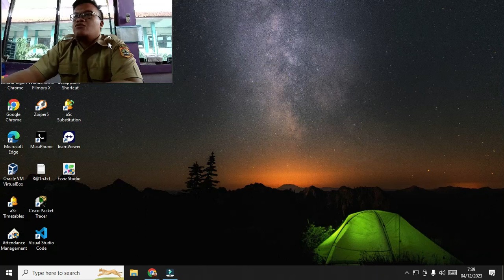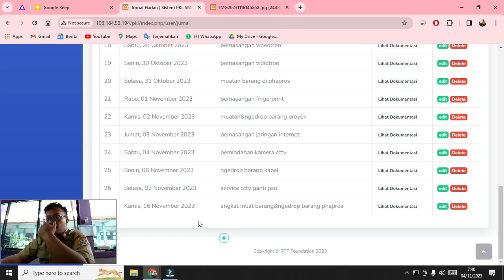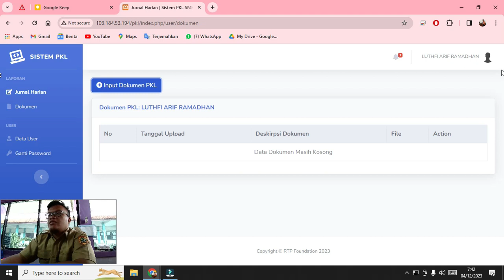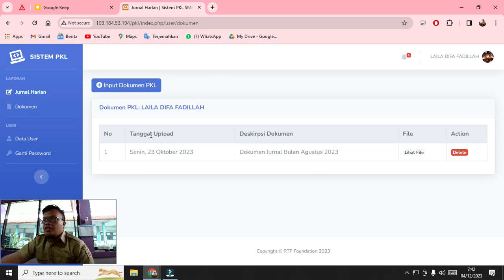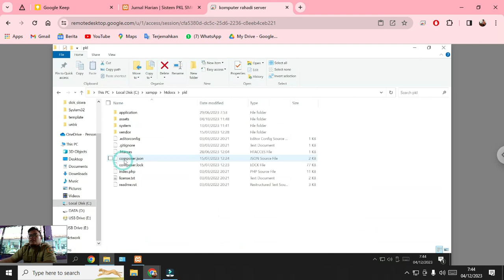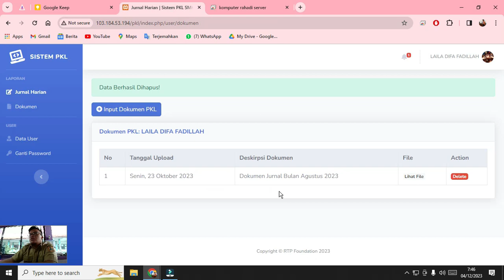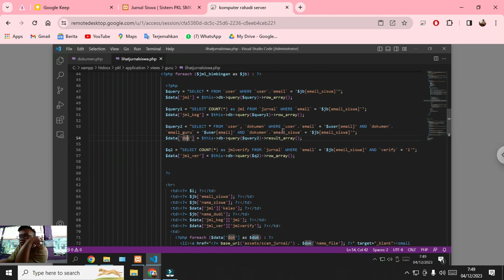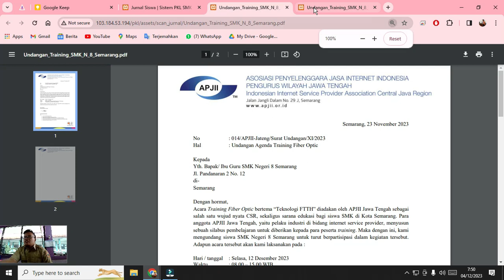Menambahkan Option Upload Nilai PKL pada Sistem Monitoring Lapangan PKL TKJ SMK 8 Semarang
Pada video kali ini kegiatan saya adalah menambahkan menu option untuk upload dokumen nilai PKL pada sistem monitoring lapangan (PKL) milik TKJ SMK N 8 Semarang.